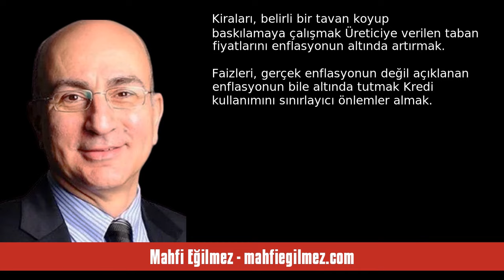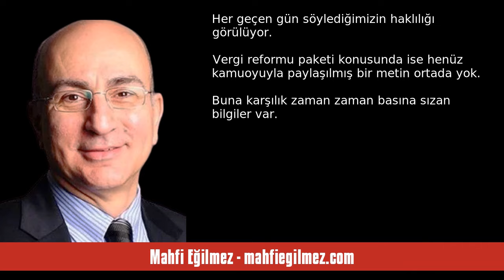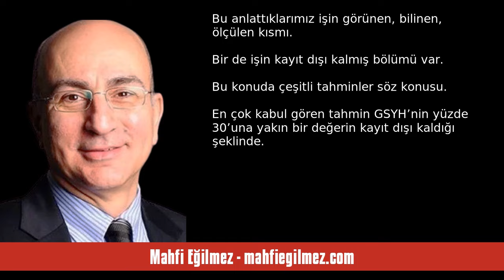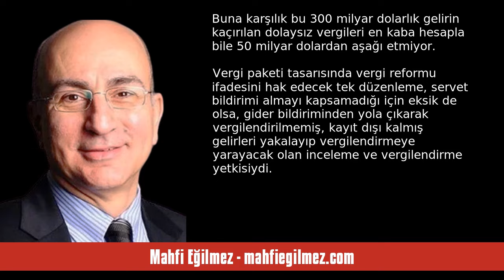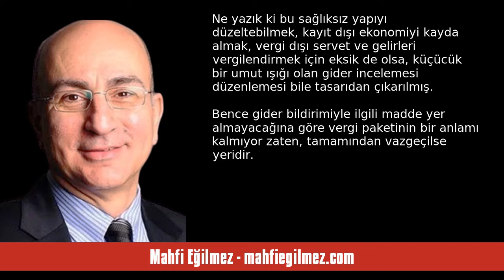MAHFİ EĞİLMEZ: VERGİ PAKETİNE GEREK KALMADI - SESLİ KÖŞE YAZISI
Mahfi Eğilmez - mahfiegilmez.com - Vergi Paketine Gerek Kalmadı  - 24 Haziran 2024 tarihli yazısının seslendirmesi

"An itibarıyla enflasyonla mücadelede kullanılan, hepsi çok tartışmalı, bazı uygulamalar var: (1) Ücretleri, yoksulluk sınırının altında tutmak. (2) Kiraları, belirli bir tavan koyup baskılamaya çalışmak (Temmuz başında bu düzenlemenin kalkacağı ve kira artışlarının TÜFE’ye bağlanacağı söyleniyor.) (3) Üreticiye verilen taban fiyatlarını enflasyonun altında artırmak. (4) Faizleri, gerçek enflasyonun değil açıklanan enflasyonun bile altında tutmak (negatif reel faiz.) (5) Kredi kullanımını sınırla. "